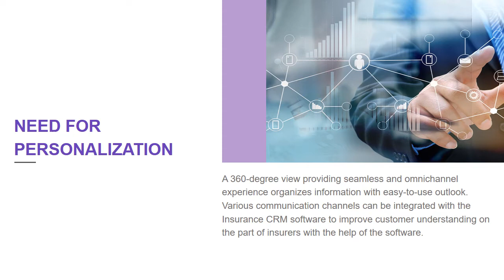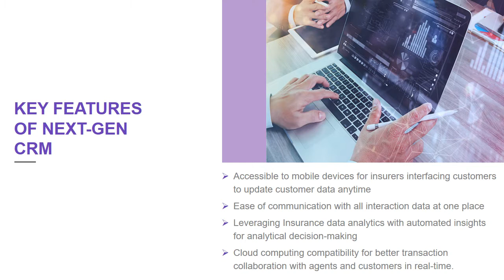Unlock the ROI of your InsuranceCRM Software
Insurance CRM Software manages all the insightful data at one place for efficient communication between prospects, customers and insurers. Watch to know how insurance CRM software enhances profit margins significantly for the insurance incumbents.